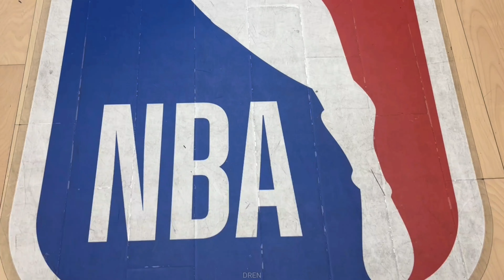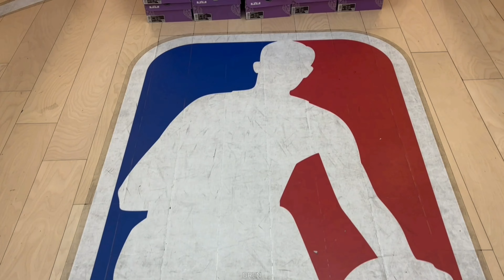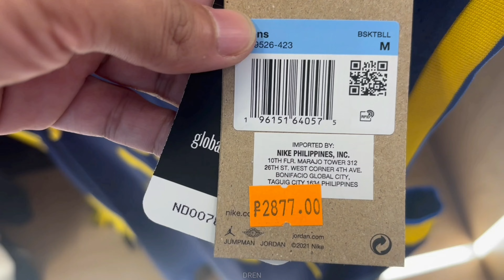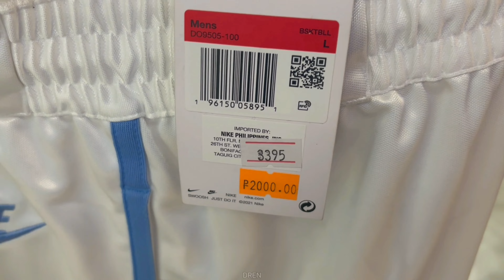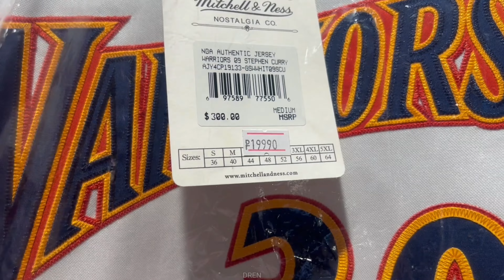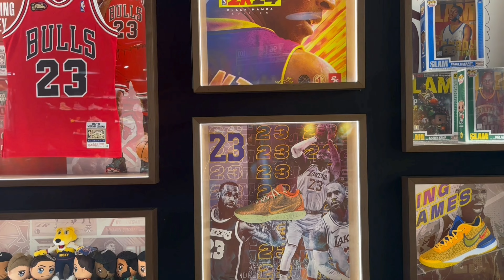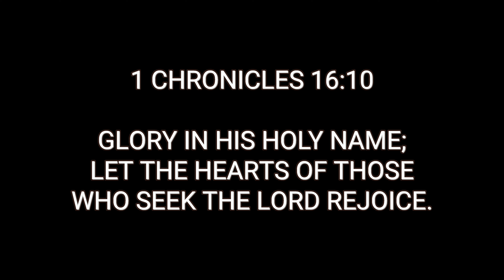Legit na Sale Up To 60% Off Dito! Ubusan na ng mga Sizes | Para sa mga NBA Fans!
NBA Store SM Megmall Mega March Sale Upto 30-60% Off | March 8-31, 2024

watching anime by sakura Hz  ￼ / sakurahertz   Creative Commons — Attribution - NoDerivs 3.0 Unported Free Download / Stream Music promoted by Audio Library   ￼ • watching anime – sakur...   🎵 Track Info: Title: watching anime by sakura Hz Genre and Mood: Dance & Electronic + Calm ——— 🎧 Available on: Spotify iTunes Deezer YouTube:   ￼ • sakura Hz - watching a...  z SoundCloud:  ￼ / s-oy3vzxqfa9f   YouTube Music:   ￼ • sakura Hz - watching a...   ——— 😊 Contact the Artist: sakura Hz:  ￼ / sakurahertz     ￼ / @sakurahertz ￼ / sakura-hz    ￼ / sakurahertz    ￼ / sakurahertz